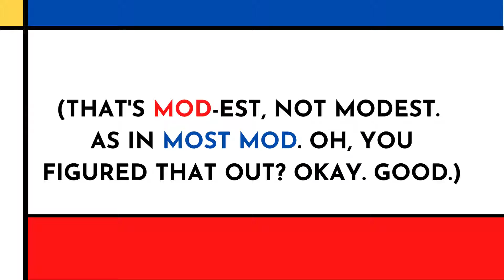STARK RAVING MOD, Samantha Kidd Mystery #13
About the book:
Samantha Kidd has gotten the swing of sleuthing, but she's an absolute beginner when it comes to being a spy...

When Samantha Kidd places the winning bid on a mystery trunk from the estate of a sixties pop star, she’s over the moon—until she opens it and discovers more than mod fashions: top secret papers that suggest something more menacing than miniskirts.

Repeated attempts to steal the trunk motivate Samantha to sell it—but not until after she's removed the questionable items. But when the trunk’s new owner is found dead with the singer’s record in his hand, even Nancy Sinatra’s boots can’t make Samantha walk away. Turning the tables on mods, rockers, and bad guys galore may require a little help from her friends, but if they fail, there’s no room for an encore.

Can Samantha put a spin on the classic sixties spy story, or will the needle drop before she gets into her groove?

​Stark Raving Mod is the thirteenth killer fashion mystery featuring amateur sleuth Samantha Kidd. If you like mod fashions, resourceful characters, and zany shenanigans, then you'll love Diane Vallere's latest humorous mystery.